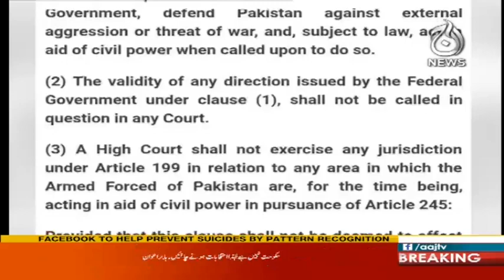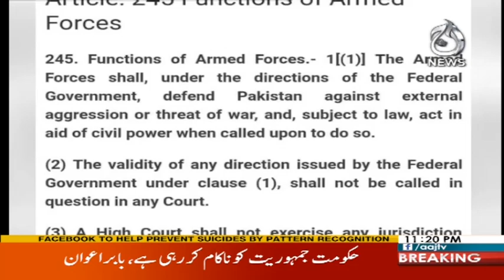Dr. Babar Awan Exclusive Interview - Aaj Rana Mubashar Ke Sath 28 November 2017 | Aaj News